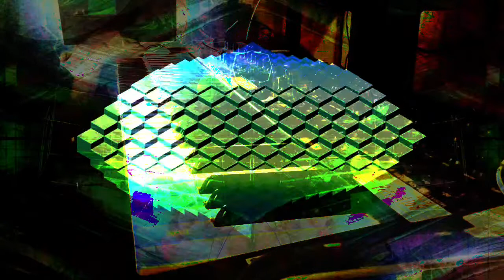Forms of sound made real from beyond all voids of nothingness - Structure without structure manifest